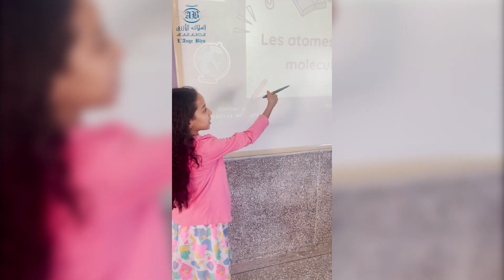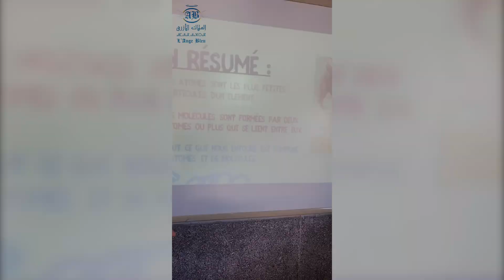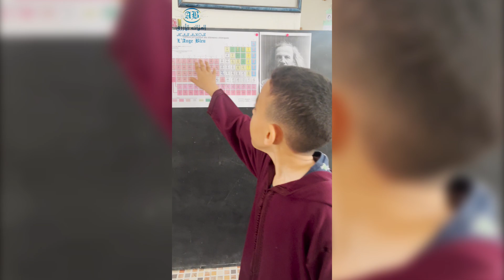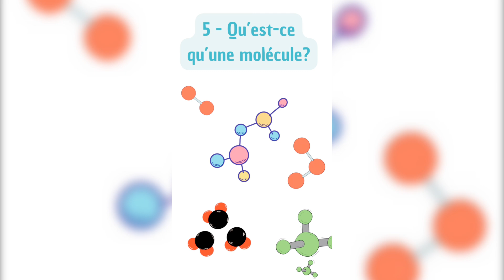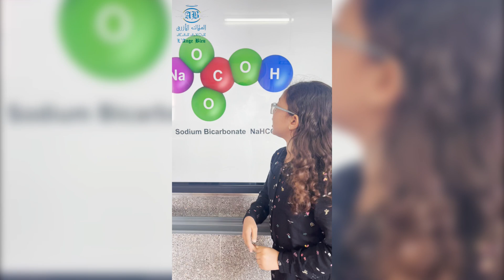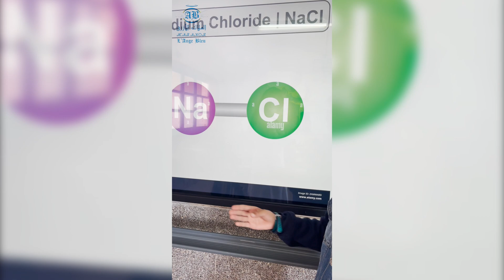À la découverte de l'univers fascinant des atomes et des molécules.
Grâce à une approche interactive et pratique, les élèves du CM1 ont eu l'occasion de développer une meilleure compréhension de la composition de la matière à travers des activités ludiques et des discussions enrichissantes sous l'oeil bienveillant de leurs enseignantes de sciences Mesdames Sahar Hardan et Imane Khabbab.
Ce projet enrichira l'expérience éducative de nos élèves et les encouragera à poursuivre leur éveil scientifique avec enthousiasme.